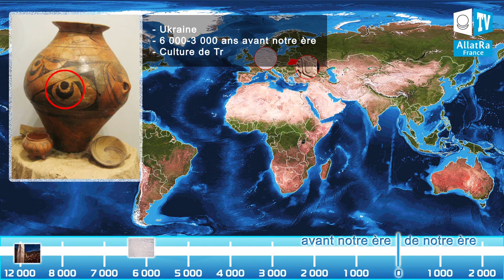Le signe AllatRa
Le signe AllatRa dans les artefacts antiques des civilisations du monde.
Le signe « AllatRa » est représenté par un cercle vide sur une demi-lune vide avec des cornes vers le haut. Le cercle est le symbole de l'Âme, le signe de la demi-lune avec les cornes en haut est un symbole de l'Etre humain qui s’est libéré spirituellement de son vivant (lors de sa vie). Le signe « AllatRa » a également été utilisé comme une désignation de celui qui est venu du monde spirituel (autre, céleste) dans ce monde matériel pour le renouvellement du Savoir originel perdu.
À l'aube de l'humanité, grâce à des Connaissances originelles, les hommes avaient la connaissance  de l'Eternel (Celui qui a Tout créé) en marquant sa présence par le son Ra. La puissance créatrice de Ra - le divin féminin, La Mère de toutes choses, a été appelé initialement Allate. Et à partir de là, provient le nom natif du signe « AllatRa » parmi les initiés à la Connaissance spirituelle comme le symbole de la force créatrice de Celui qui a Tout créé.

Par ailleurs, depuis la nuit des temps, les hommes associaient les informations sur le Son primaire sacré à la Connaissance sacrée de la structure de l'Univers, ceci dans le contexte de l’information sur l’Homme qui est complexe et instable dans son Choix sur la Terre. Mais les gens modernes associent le son Ra, au mieux et exclusivement, avec les mythes de l'Egypte antique au sujet du Dieu Ra.
Depuis l'antiquité les hommes ont utilisé le signe « AllatRa » comme un conducteur de la force créatrice de Dieu. Il est constamment actif et interagit avec le monde visible et invisible, il a un impact sur la structure énergétique de l'homme, indépendamment du fait qu'une personne le réalise ou pas. Cependant, l'action principale de ce signe est basée sur le Choix de l'humain. Le signe agit comme une force spirituelle supplémentaire quand la personne est dominée par la nature spirituelle.
C’est-à-dire comme si le signe entre en résonance et renforce la puissance spirituelle créatrice de l'homme. Et quand la personne est dominée par la nature animale, ce signe reste neutre par rapport à elle.
Le signe « AllatRa » répand le plus son action (la force spirituelle créatrice) dans un groupe de personnes qui travaille sérieusement sur eux-mêmes au quotidien, associent leurs efforts dans des pratiques spirituelles communes (la prière, la méditation et ainsi de suite).
Des exemples de ce dernier peuvent être trouvés en consultant des artefacts archéologiques correspondants, des monuments de l'art, l'écriture des cultures anciennes comme celle de l'Inde (la civilisation harappéenne), la civilisation de Tripoli, la civilisation sumérienne, de l'Egypte antique, la culture singulière des anciens peuples de la Sibérie et ainsi de suite.
Les archéologues trouvent ces symboles sur des inscriptions (motifs) rupestres, sur des gravures anciennes, des stèles, des tablettes d'argile, des amulettes, des ustensiles rituels, des vêtements, de la peinture des anciens « sanctuaires ».